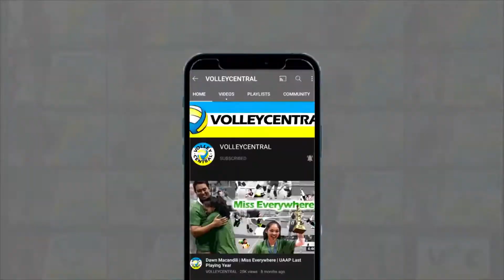Grethcel Soltones MVP form | 2021 PVL Open Conference | Highlights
Grethcel Soltones (Petro Gazz Angels) with 18 points (16 attacks + 1 block + 1 service ace) against Black Mamba Army